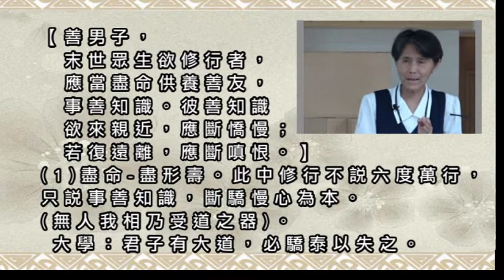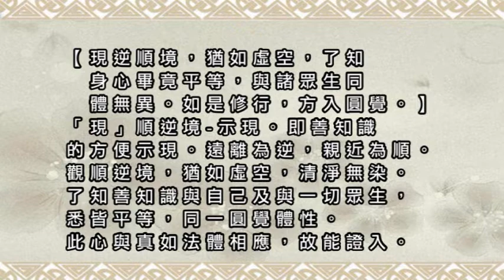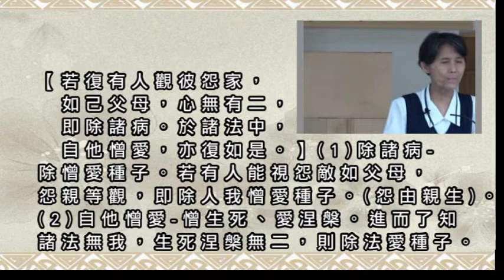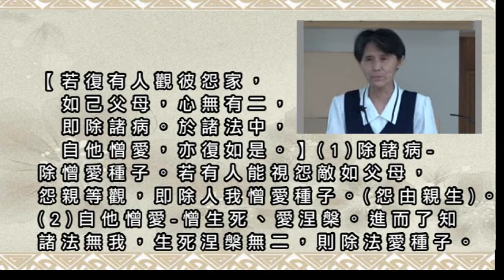085四者滅病。若復有人，作如是言：我今永斷一切煩惱，身心畢竟空無所有，何況根塵虛妄境界，一切永寂，欲求圓覺。彼圓覺性，非寂相故，說名為病。離四病者，則知清淨。作是觀者，名為正觀；若他觀者......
【四者滅病。若復有人，作如是言：我今永斷一切煩惱，
身心畢竟空無所有，何況根塵虛妄境界，一切永寂，
欲求圓覺。彼圓覺性，非寂相故，說名為病。】
滅病-滅除心境。(止是伏，滅是除)。
錯以為萬法皆空，於是根塵俱斷，煩惱永除，諸相既泯，
寂滅現前，欲將此心證入圓覺，此是錯解。
(覺性當隨緣起用，所謂寂而常照。住寂之心，豈能契入。)

【離四病者，則知清淨。作是觀者，名為正觀；若他觀者，名為邪觀。】
真如自性本自天然，不假功用，不屬於作止任滅。
(未悟時，此四為藥；既悟，執此則為病。)
正觀-此為成佛之路。
邪觀-若作他觀而修，不得圓覺正性，是墮魔的險徑。

【善男子，末世眾生欲修行者，應當盡命供養善友，
事善知識。彼善知識欲來親近，應斷憍慢；若復遠離，
應斷嗔恨。】
(1)盡命-盡形壽。此中修行不說六度萬行，只說事善知識，斷驕慢心為本。(無人我相乃受道之器)。
大學：君子有大道，必驕泰以失之。

【現逆順境，猶如虛空，了知身心畢竟平等，
與諸眾生同體無異。如是修行，方入圓覺。】
「現」順逆境-示現。即善知識的方便示現。遠離為逆，
親近為順。觀順逆境，猶如虛空，清淨無染。
了知善知識與自己及與一切眾生，悉皆平等，
同一圓覺體性。此心與真如法體相應，故能證入。

【善男子，末世眾生不得成道，由有無始，
自他憎愛一切種子，故未解脫。】
眾生的病因：
末世眾生修行，不能成就菩提之道，
由有無始以來積存的憎愛種子在八識田內，
遇緣即起現行，為障道的病根，所以不得解脫。
人生有三自在：看透、捨得、放下。

           過去的不再遺憾
           未來的毋須憧憬
           現在的好好珍惜

【若復有人觀彼怨家，如己父母，心無有二，即除諸病。
於諸法中，自他憎愛，亦復如是。】
(1)除諸病-除憎愛種子。若有人能視怨敵如父母，
怨親等觀，即除人我憎愛種子。(怨由親生)。
(2)自他憎愛-憎生死、愛涅槃。進而了知諸法無我，
生死涅槃無二，則除法愛種子。